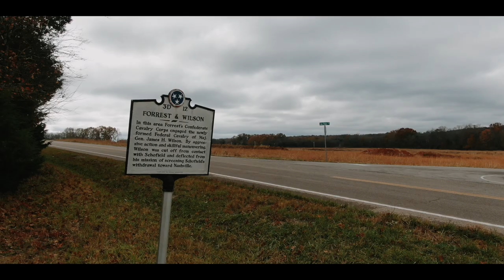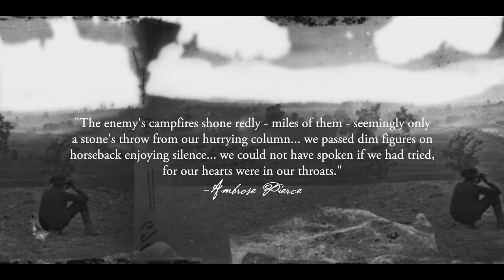Tennessee Campaign Tour: Spring Hill to Franklin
The mission of the Battle of Franklin Trust is to preserve, understand, and interpret the story of a people forever impacted by the American Civil War.